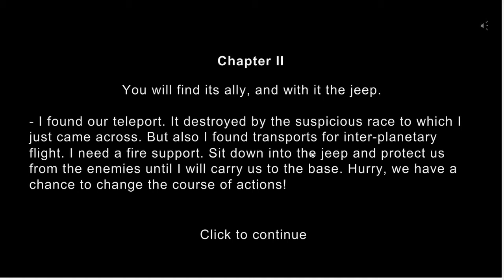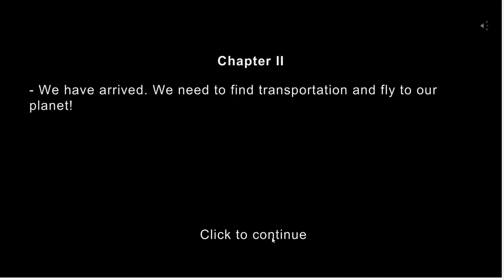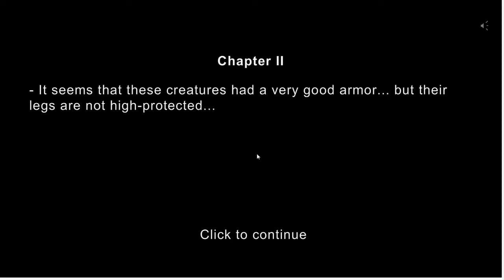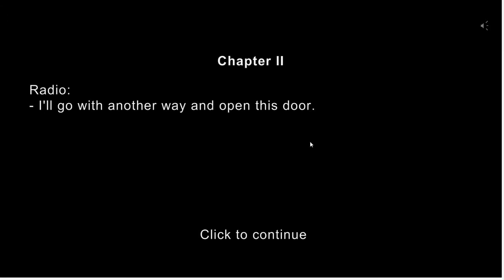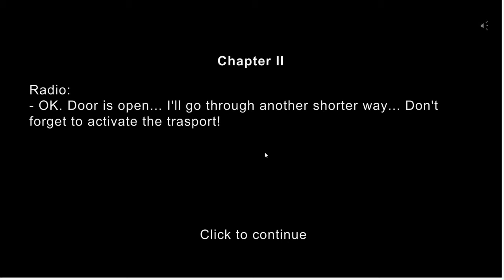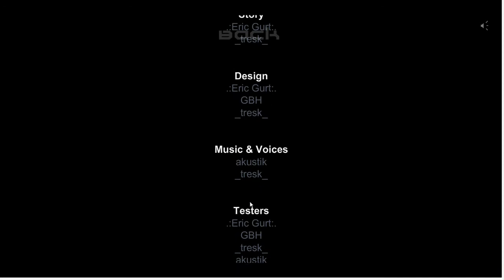Let's Play Plazma Burst! Part 3 (Final) - Easiest Final Boss Ever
There are many reasons why you shouldn't charge a giant robot with laser swords children.